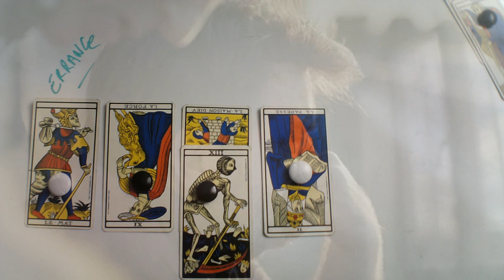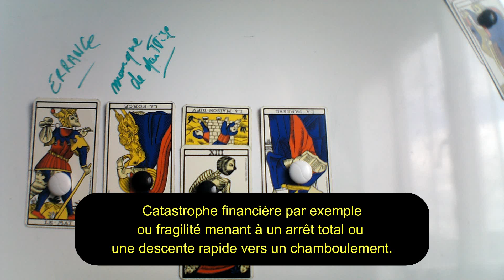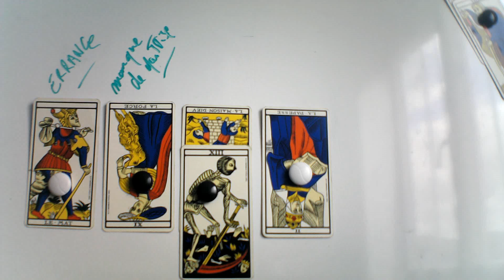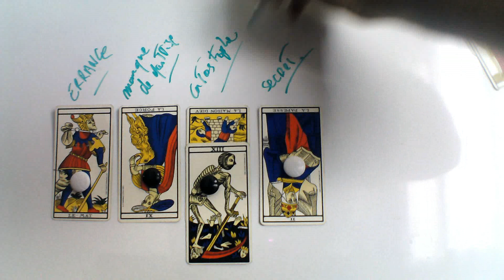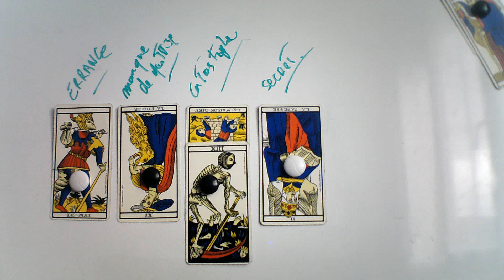A quoi joue Macron ? / voyance et tarot de Marseille avec Laurent Bordier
On analyse son état d'esprit, on regarde cette débâcle ensemble.🙂

cours de tarot de Marseille avec moi.
Mon bouquin gratuit sur Amazon

J'analyse l'actualité à l'aide de mon tarot de Marseille. Je suis également enseignant en tarologie avec une méthode basée sur mes recherches au niveau du tarot. J'en ai fait mon métier et même si je ne renie pas mon travail au niveau des états d'esprits, je préfère malgré tout les balades en forêt...